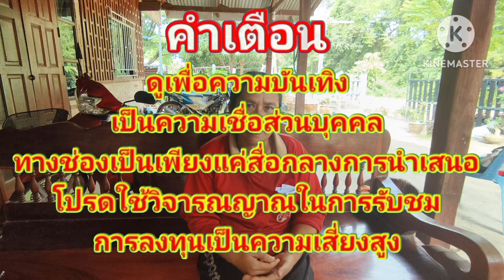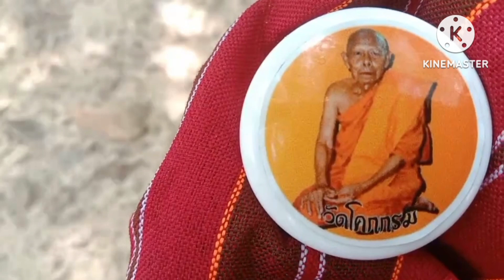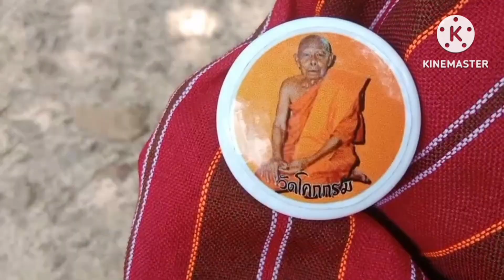ขนลุก!!!ผีพ่อบอกต่อเนื่องอยากได้ส่วนบุญฮ้องบอกจะจะงวด1พ.ย66